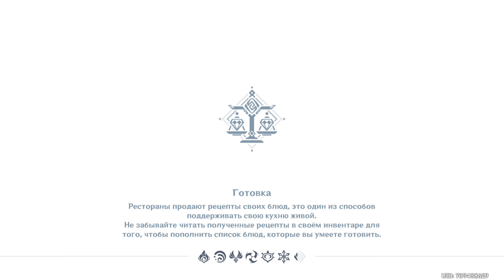Странствующий Художник Вермеер! Поиски Кистей и Красок! [Genshin Impact] #38